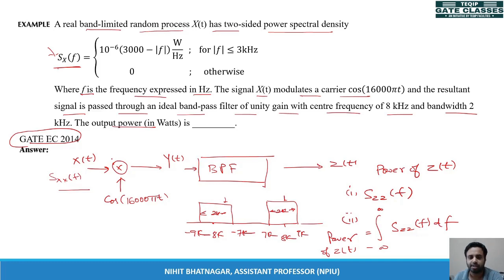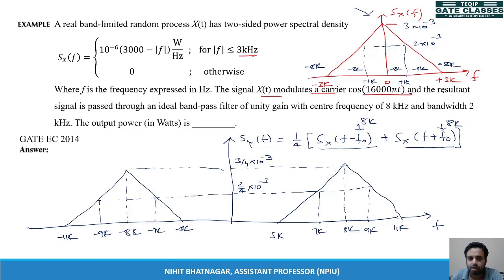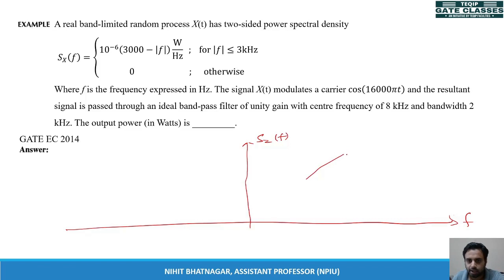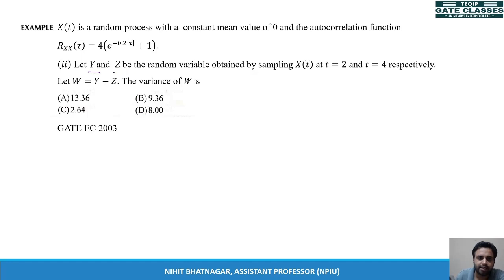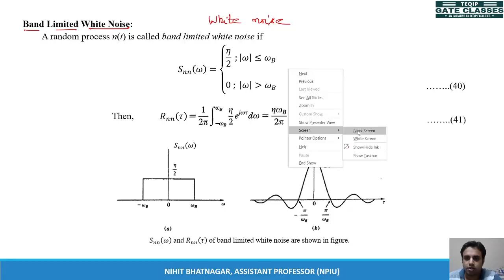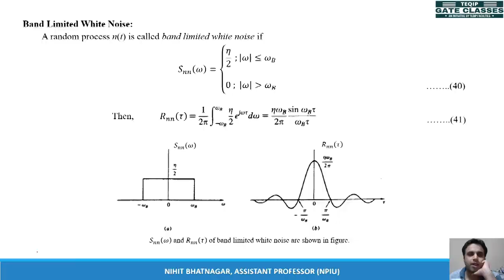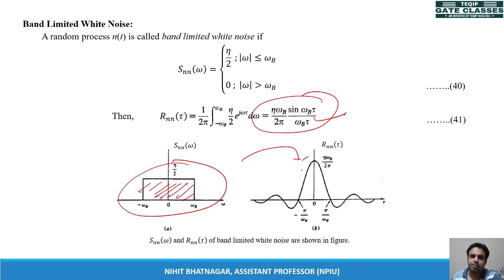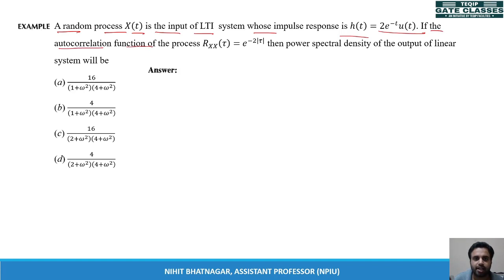Lec - 20 | ECE | Random Variable & Random Process by Nihit Sir | Let'sCrackTheGATE TEQIP Faculties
Topic : PYQs based on Random Processes-III